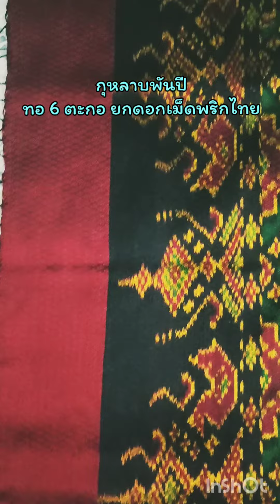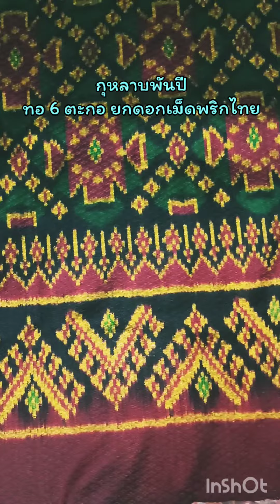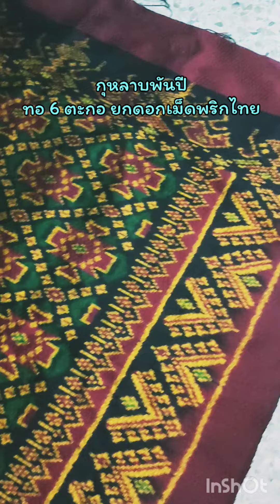20-1-65 กุหลาบพันปี บนท้องผ้าไหม 6 ตะกอ รอคุณมาจีบไป 📳0812572709